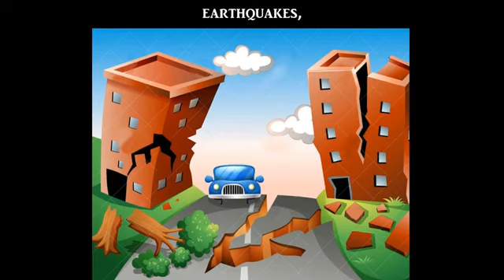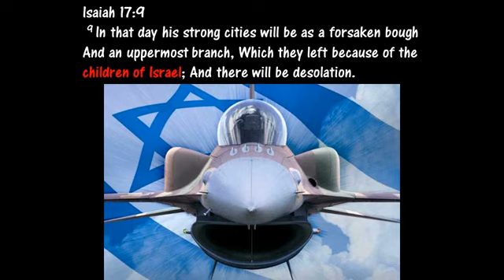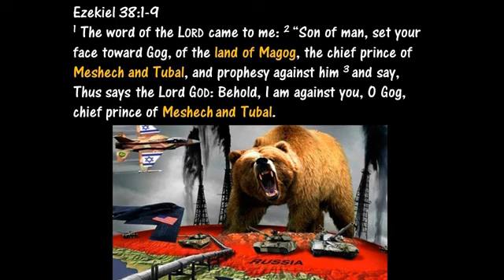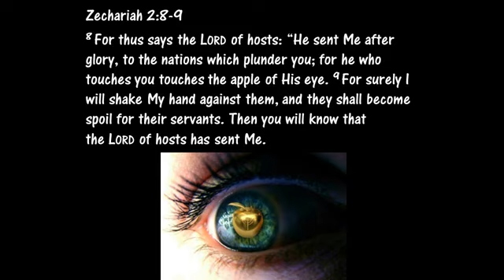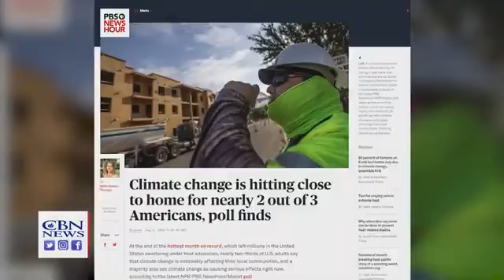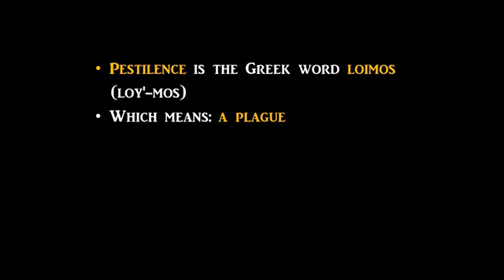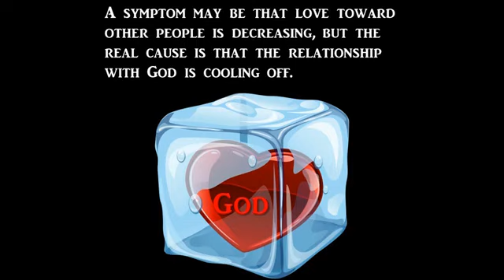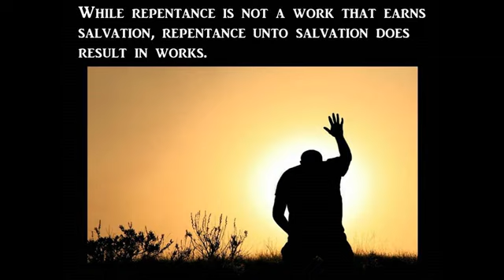A Preview of What is Coming